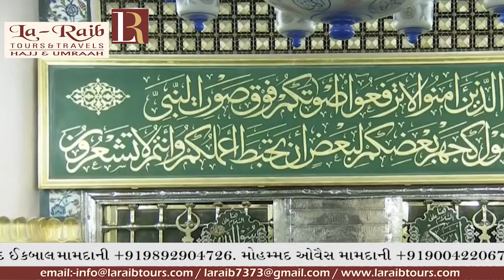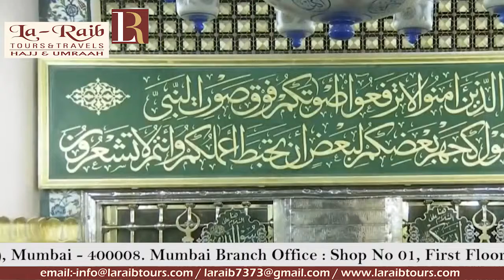10th Ramadan 1440 Madeenah Witr Sheikh Hameed